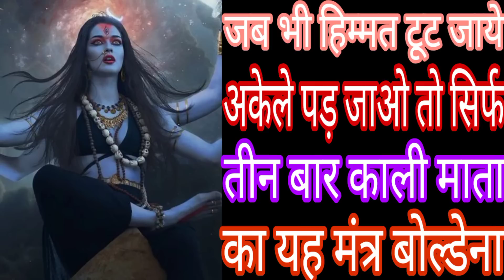जब भी हिम्मत टूट जाये अकेले पड़ जाओ तो सिर्फ तीन बार काली माता का यह मंत्र बोल्डेना Mahakali Bhagat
जब भी हिम्मत टूट जाये अकेले पड़ जाओ तो सिर्फ  तीन बार काली माता का यह मंत्र बोल्डेना